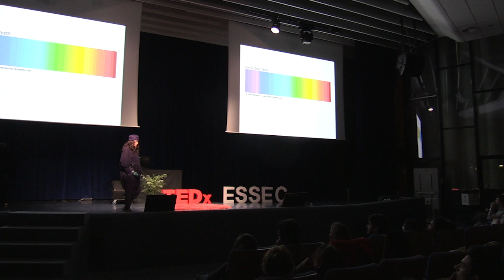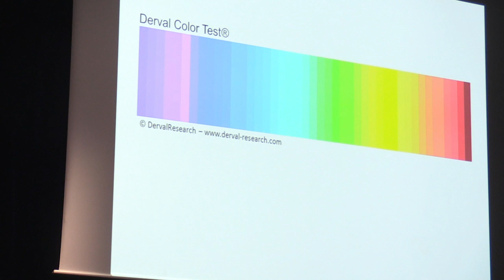Opposite needs | Diana Derval | TEDxESSECBusinessSchool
Through the study of electric cars, Diana Derval shows us the impact of neurophysiology and sensory perception on the preferences and decisions of the citizens.

Diana Derval, PhD, Executive MBA ESSEC, manage the DervalResearch institute, specialized in human behavior and neurosciences, and heads DervalBiotech代戈 and the foundation Better Immune System.
Researcher registered by the Ministry of Higer Education, Research and Innovation, Diana Derval is the author of reputed books such as « Réussir son étude de marché en 5 jours », « Wait Marketing »,, « Hormones, Talents, and Career », « Designing Luxury Brands », and « The Right Sensory Mix ». Specialist in neuromarketing for the Harvard Business Review, often in the media and social media, especially with the Derval Color Test® taken by more than 10 millions of people in the world, Diana Derval teaches the neurosciences, the sensory marketing and the innovation in the MBA programmes of La Sorbonne, the MIT and the Donghua University. Her scientific approach of development and launch of new products has permitted to enhance the growth of big brands such as L'Oréal, Sephora, Sofitel, Ubisoft, BMW, and Michael Kors, from Paris to Shangai. More than 25 000 professionals have already participated in the master classes of Diana Derval.

Researcher registered by the Ministry of Higer Education, Research and Innovation, Diana Derval is the author of reputed books such as « Réussir son étude de marché en 5 jours », « Wait Marketing »,, « Hormones, Talents, and Career », « Designing Luxury Brands », and « The Right Sensory Mix ». Specialist in neuromarketing for the Harvard Business Review, often in the media and social media, especially with the Derval Color Test® taken by more than 10 millions of people in the world, Diana Derval teaches the neurosciences, the sensory marketing and the innovation in the MBA programmes of La Sorbonne, the MIT and the Donghua University. Her scientific approach of development and launch of new products has permitted to enhance the growth of big brands such as L'Oréal, Sephora, Sofitel, Ubisoft, BMW, and Michael Kors, from Paris to Shangai. More than 25 000 professionals have already participated in the master classes of Diana Derval. This talk was given at a TEDx event using the TED conference format but independently organized by a local community.